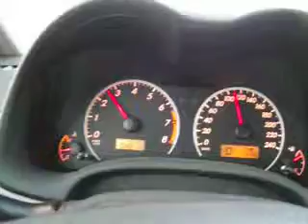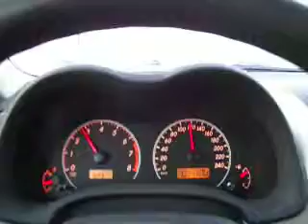Toyota Corolla - 2013 ' Test Drive - 22-12-2013